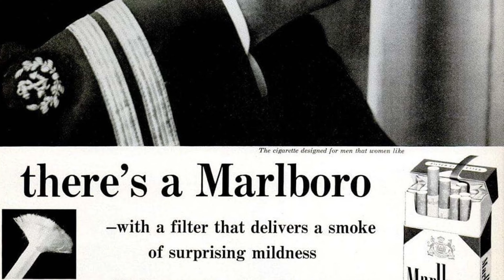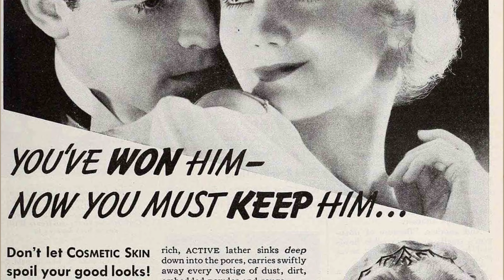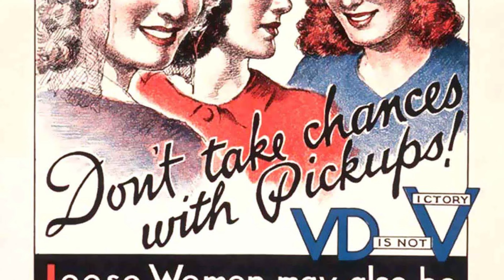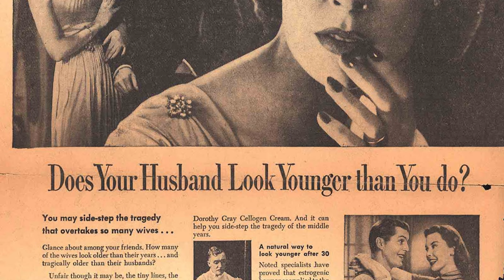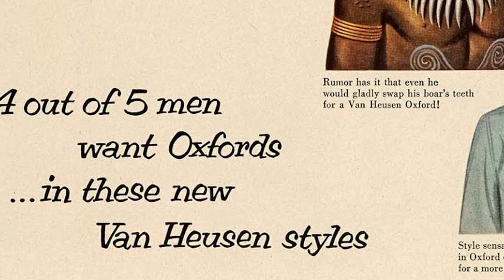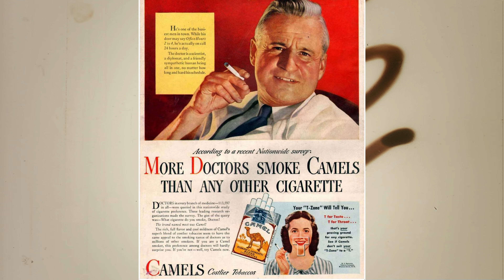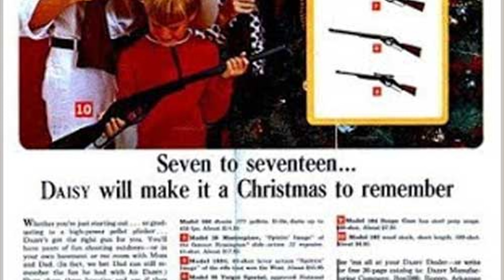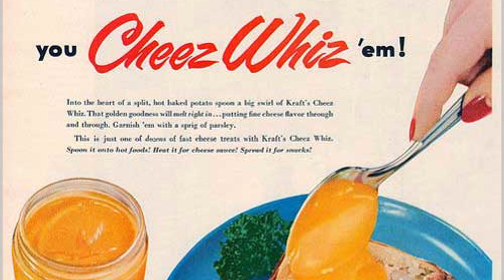📺▶ Banned Ads You Will Never See Today! - Part 2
Welcome to Part 2 of Banned Ads You Wont See Today. In this video, we continue to explore more controversial commercials from the past that would undoubtedly be banned today. From outdated stereotypes to questionable health claims, these ads reveal just how much our society's standards have evolved. Join us as we explore these bygone advertisements and reflect and make light of how far we've come in advertising ethics.